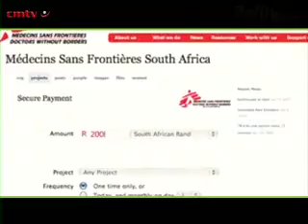New think tank Mistra to probe potential benefits of fuel cell for SA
One of the key research projects that would be looked at by the newly launched Mapungubwe Institute for Strategic Reflection (Mistra) was the evolution of fuel cell technologies and the role that South Africa, as the largest producer of platinum group metals (PGMs), could play in this up-and-coming industry.